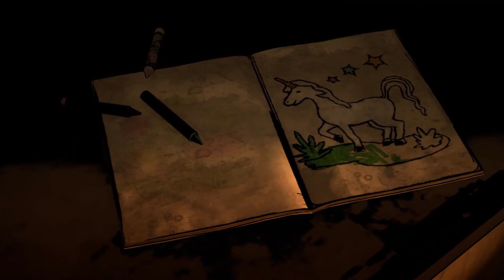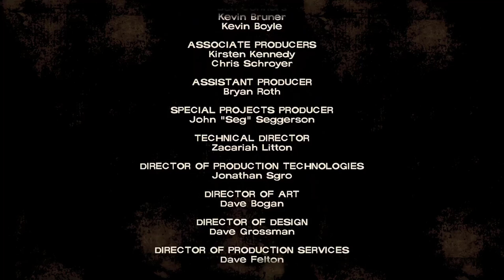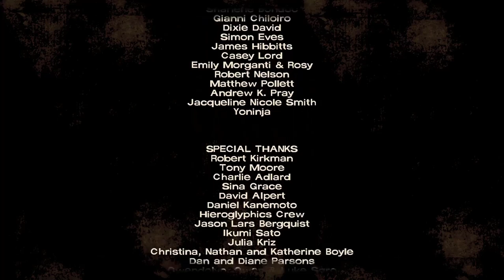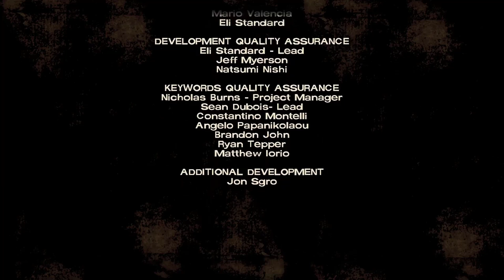The Walking Dead Game Season 1 Episode 1 [No commentary] - The Telltale Definitive Series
The Walking Dead Game S01E01

skip to 1:44 for the start of the story.

This is my third play-through of this series. It's my favorite story and this was my favorite season. I plan on playing every episode of the series in succession and uploading one episode per week. If you have any suggestions for me like if I should add the subtitles or any suggestions of choices I should make please let me know. I hope everyone watching these videos enjoy!